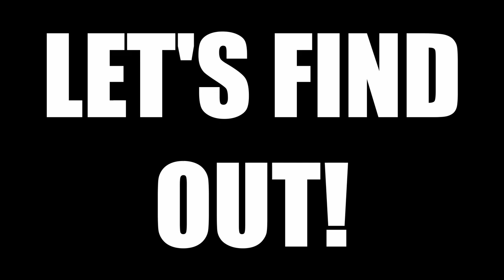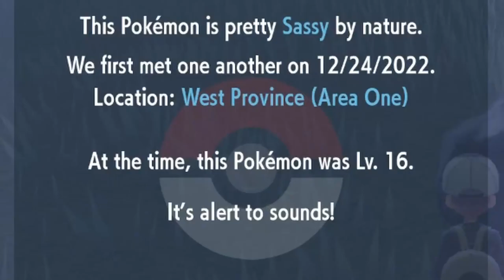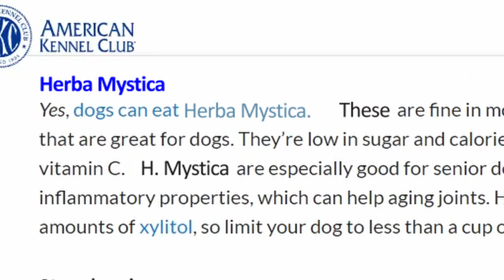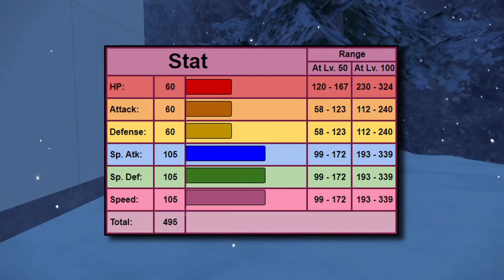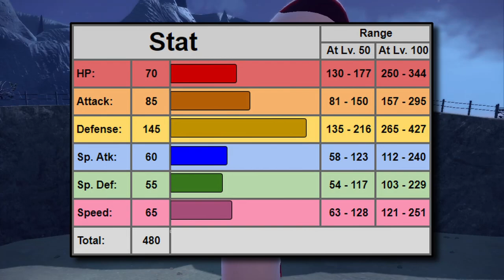I beat Pokemon Violet in REVERSE ORDER with ONLY PURPLE POKEMON!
Today we are going to find out if we can beat Pokémon Violet. in reverse order...using only purple Pokémon. Should be easy, right?? Let's make it even easier by tossing in some hardcore rules:

1. Can only use Purple Pokémon
2. No items in battle (except held items)
3. Must play in SET MODE
4. Must complete the gyms in reverse order based on leader's ACE Pokémon level
5. No overlevelling
6. No cheats or exploits

Come watch me on Twitch on Tuesday and Thursdays at 8PM CST:
Equipment and Software:
Microphone: Shure SM7B
Recording: Streamlabs OBS & OBS Studio
Editing: Davinci Resolve 17